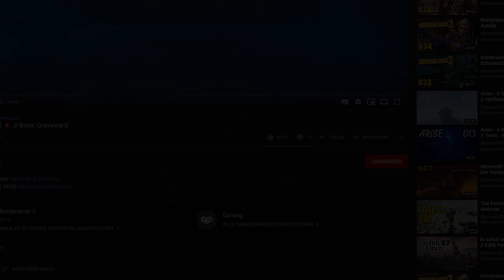Rashok Tank Guide auf deutsch - Aberrus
In diesem Video erkläre ich euch kurz und knapp alle wichtigen Fähigkeiten, die Ihr im Kampf gegen Rashok kennen müsst. Auf die Tankmechaniken gehe ich wie immer etwas genauer ein, und gebe euch noch einige Tipps und Tricks mit auf den Weg.

✶ World of Warcraft - Tipps und Tricks ✶

World of Warcraft - Tipps und Tricks (2023)